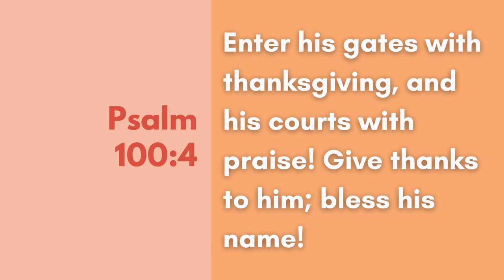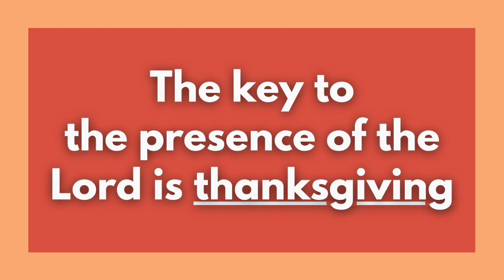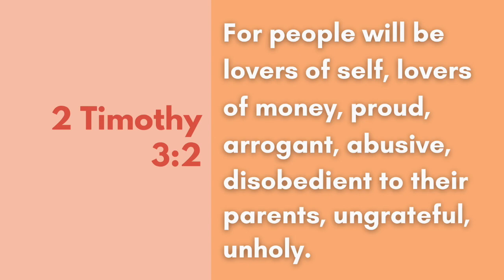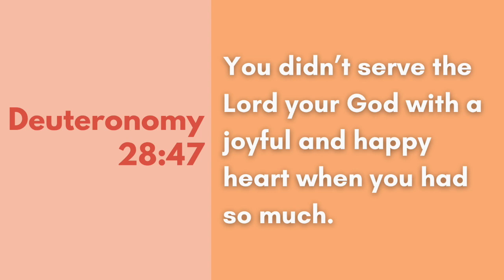Showing Gratitude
In this message, Pastor Tony gives scripture behind why we should show gratitude, especially in the times we are living in.

If you are new with us, please fill out our Digital Connect Card:

If you want to be a part of Bear Creek AG throughout the week and consider BCAG your home church (whether online or in person), please feel free to join our Online Campus here:

We look forward to connecting with you soon!